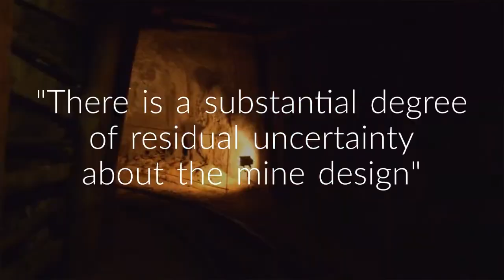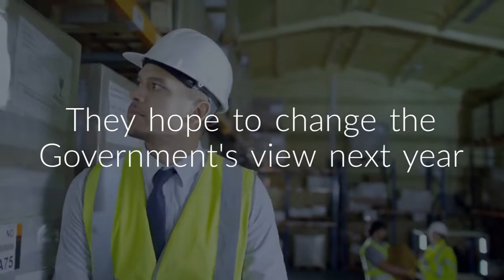Battle for Berrima | Our Fight Is Not Over Yet!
Now that the NSW Dept of Planning & Environment has recommended against the approval of Hume Coal’s project, its decision will be handed to the Independent Planning Commission for a determination in the new year.

Our fight is NOT over yet! Hume Coal is calling for submissions in support of the mine.

Help us end this MADNESS NOW. Reinforce your opposition to Hume Coal's proposal. Write another submission TODAY before it's TOO LATE, using the following